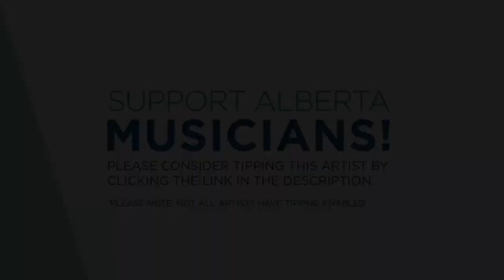Alberta Spotlight | Esteban Herrera Latin Jazz Trio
Esteban Herrera Latin Jazz Trio perform "Soledad," "Ayer," and "Luz de dia," as part of the Alberta Spotlight online series.

Alberta Spotlight is a weekly online concert showcase that shines a light on Alberta-made music. The initiative is made possible through a $125,000 fund made by the Government of Alberta to support Alberta artists affected by COVID-19 and is brought to you by Alberta Music, National Music Centre, CKUA Radio Network, and Stagehand.

for more info and to see new performances each week. Follow ABSpotlight on Facebook, Twitter, and Instagram to keep up with the series.